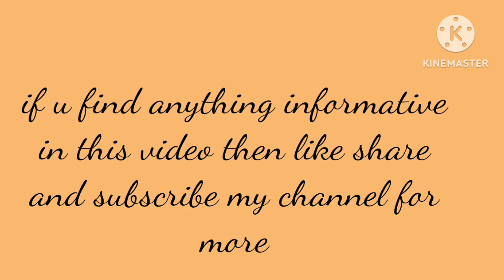imo 2023-24 # class 8 # question no 17# chapter 2# linear equation in one variable #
class 8 imo 2023-24
chapter 2